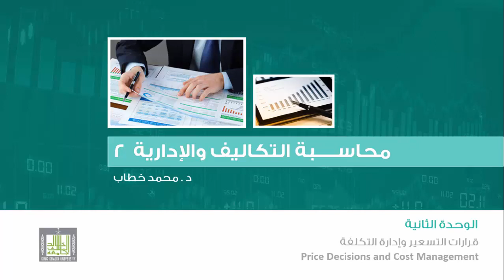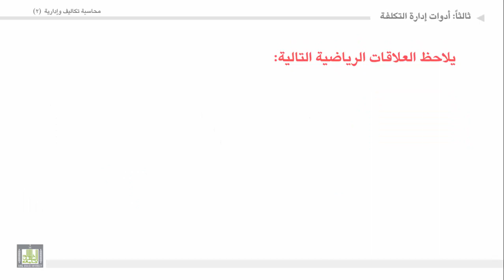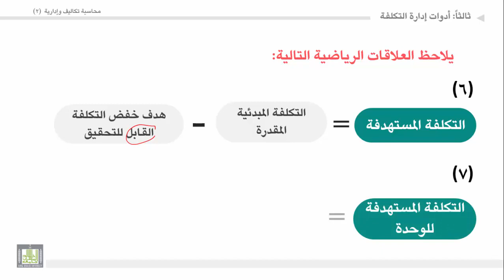محاسبة تكاليف وإدارية (2) - الوحدة 2 : علاقات رياضية لحساب التكاليف المستهدفة والفجوة التكاليفية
المقررات المفتوحة
علاقات رياضية لحساب التكاليف المستهدفة والفجوة التكاليفية